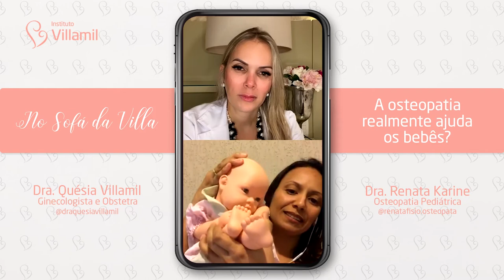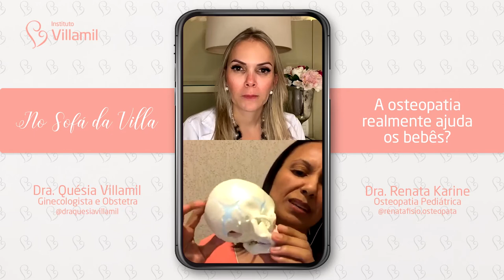A OSTEOPATIA REALMENTE AJUDA OS BEBÊS? | Dra. Quésia e Dra Renata | Instituto Villamil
Osteopatia para bebês realmente funciona?🤔
Saiba tudo sobre osteopatiapediatrica nesta live com @renatafisio.osteopata e @draquesiavillamil.